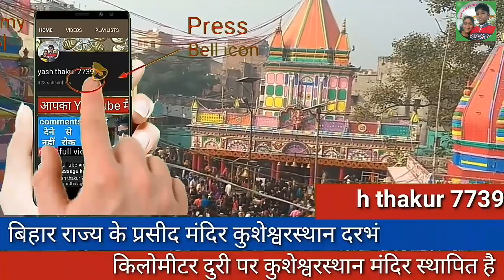me puja kare vidhi 8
kusheshwar asthan darbhanga | me puja. kare vidhi 8 | baba rishi jha

Whenever you come from outside, you should first go to Shiva Ganga.

jay baba Kusheshwar nath  jay maa kali

shiva temple khudneshwar dham
morwa smstipur:-